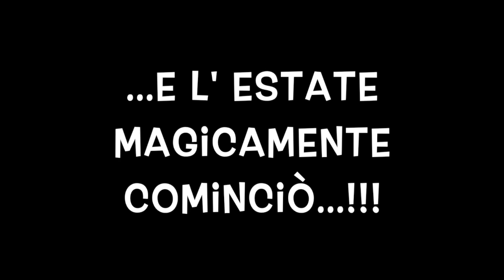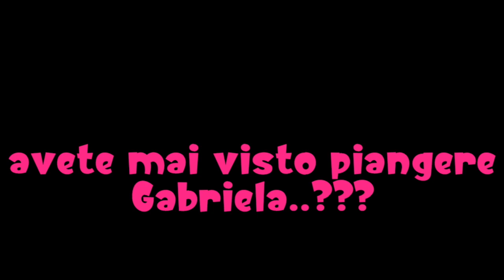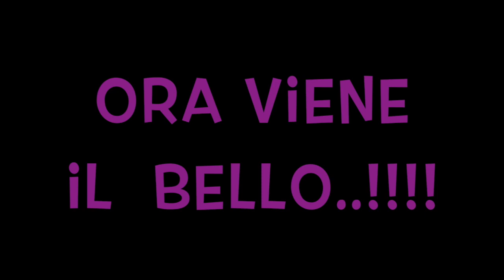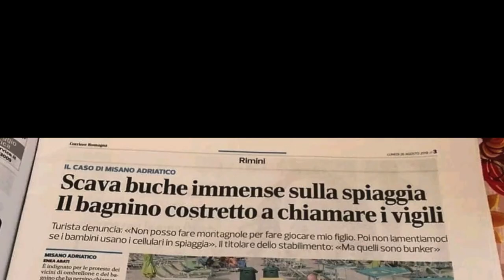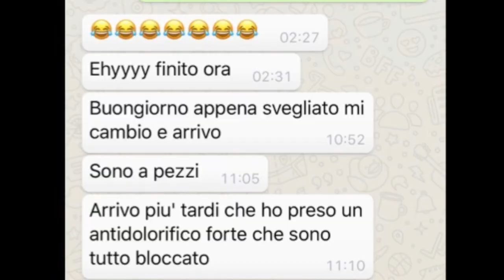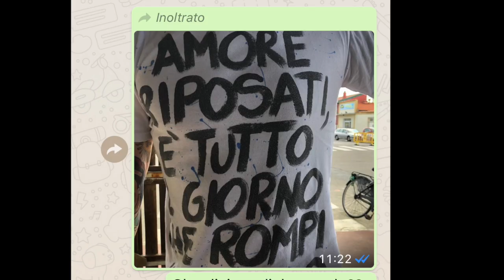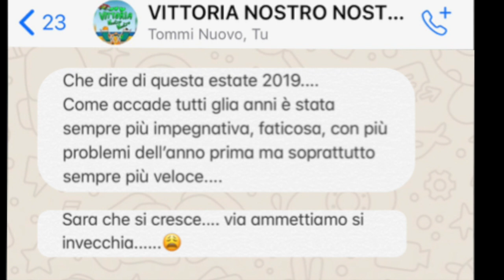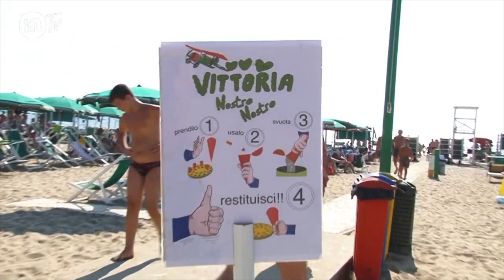BackStage estate 2019 del Bagno Vittoria di Tirrenia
Scherzi scene divertenti e anche un pò scandaloso. l'estate 2019 del Bagno Vittoria vista da noi...!!!